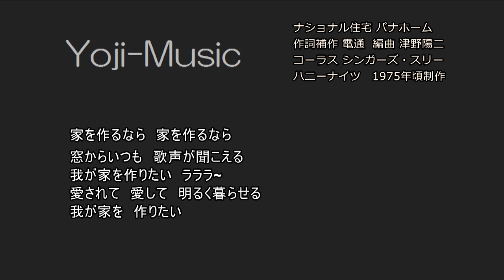ナショナル住宅パナホームCM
ナショナル住宅パナホーム・大阪電通で制作　1975年頃。
女性　コーラス　シンガーズ・ スリー　男性コーラス　ハニーナイツ
加藤さんの曲に少しＣＭ画像にあわせ、手を加える。
歌詞の補作　大阪電通　編曲　津野陽二